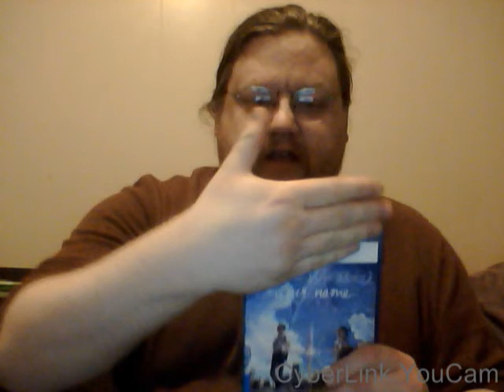Go Watch Your Name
Peace And Anime
~rez